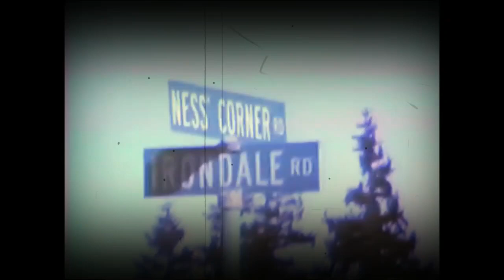Suburbs | Patrick McCarthy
Original song recorded on 12th November 2022.

Music 🎶:

Patrick McCarthy
Brendan Boland
Ian Lowbridge

Special thanks to @LenEnders for his kindness in allowing me to both use, and edit his home footage.

LYRICS

Bashing down the doors to the city
Raw & gritty where the streets don't know your name
Drinking all the wine
Stay till closing time in the city

Redefine the ways that you're living
Reminiscing underneath the Summer sun
I hope you're keeping well
I'm long gone cant you tell, to the city

Out there are faded colours
They lead me back to the suburbs
Where maybe I belong

I live a life alone immersed in sorrow
But tomorrow I'll be on my feet again
Was up till 4am
Drunk as hell again in the city

In the suburbs
All we stand together
In the suburbs
Hope will last forever
In the suburbs